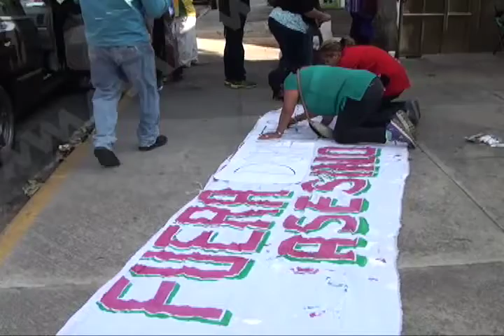Maestros de la S-22 fueron rociados con ácido muriático y cloro